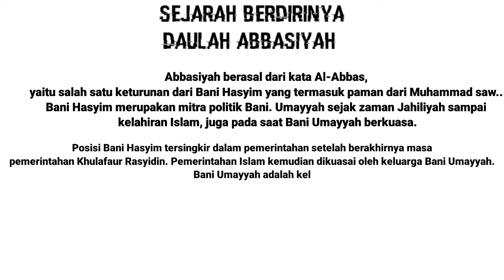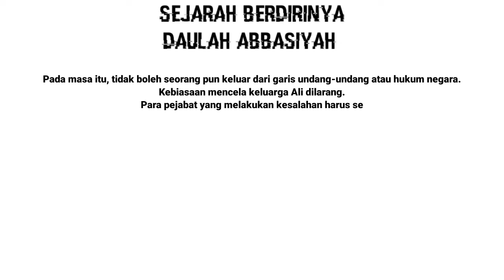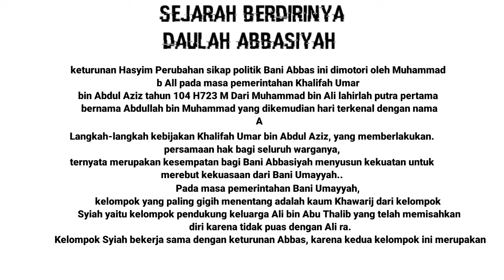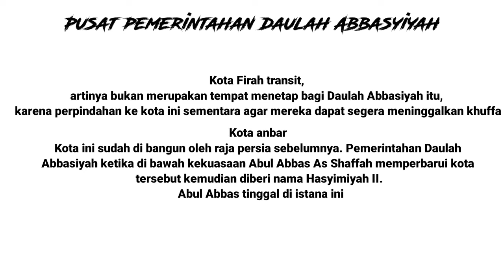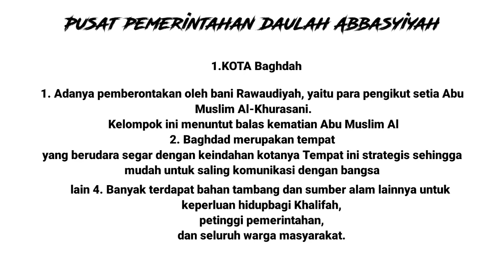Pembelajaran Kelas 8 Semester 1 Bab 1 Sejarah Berdirinya Dinasti Abbasiyah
kelompok ROFI'I
Favian
Haris
Dicka
FALIKH
FARID